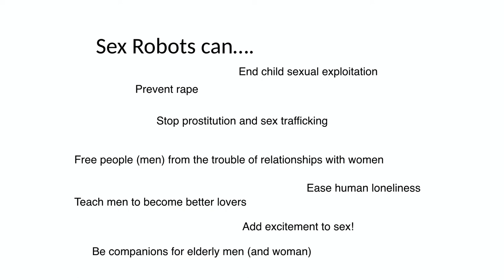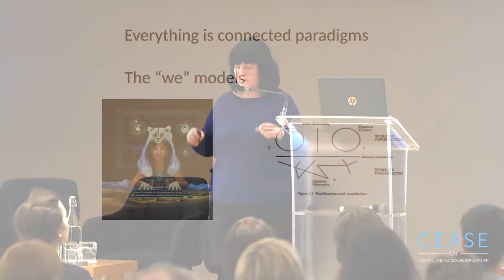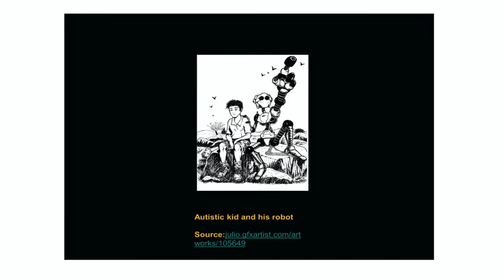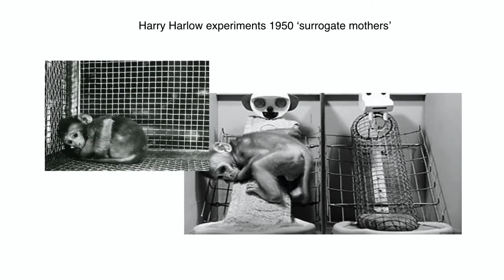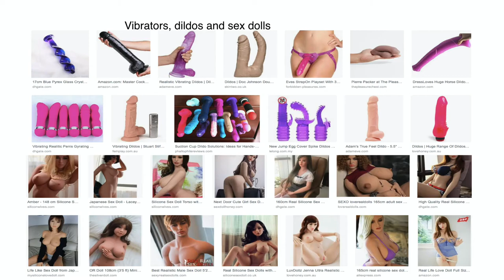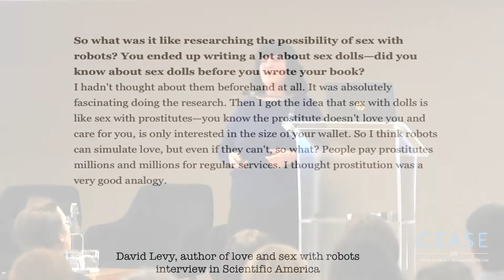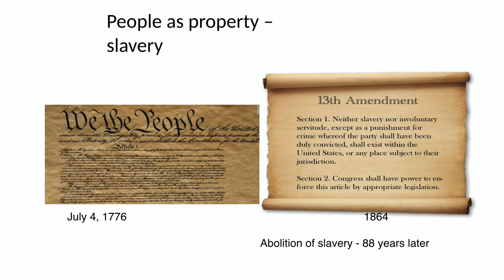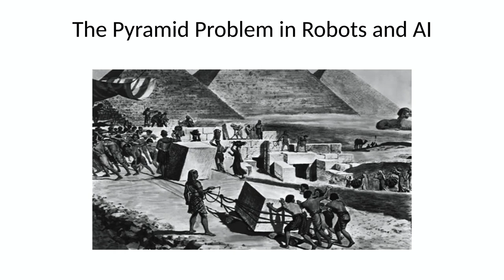CEASE Summit 2019 - Professor Kathleen Richardson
"Sex robots and the hatred of women and girls"

Delivered at Cease Summit 2019 at Central Hall Westminster, 9 Oct 2019